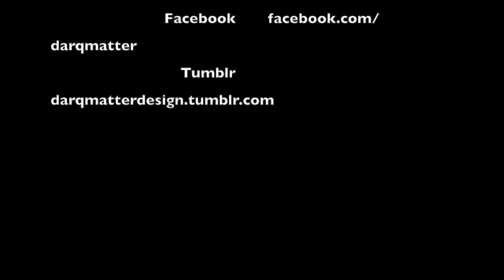theViper Python Skin Construction Video - Watch me Sew a Python Skin Shirt Pocket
Watch the behind the Scenes footage of me from start to finish making a snakeskin shirt pocket.  The making of a streetwear brand starting from the ground up is hard, daunting and sometimes seems like no one wants to see you win except yourself. However, Believing in your dreams. Working Hard for Your Dreams will eventually pay off.  Follow me on the Journey to Success. Watch the underdog, a real-life entrepreneur rise to the top of the streetwear clothing market by designing and sewing tee shirts. See👀the Building of, the Cutting, Constructing and Sewing a python skin shirt pocket.  I shaped this exotic skin into the chest pocket which is then sewn onto one of our Premium Quality t'shirts. The result is a beautifully understated limited edition t'shirt that is sure to leave you and others amazed at how simplicity in the details can be so beautiful.
Follow me on this Journey to Success.  Watch and learn from my Mistakes and triumphs Building a Luxury Streetwear Brand.  This is Not a Fake it to You make it Channel.  You'll See the Real.. The Good and the Bad, the Happy and the Sad.